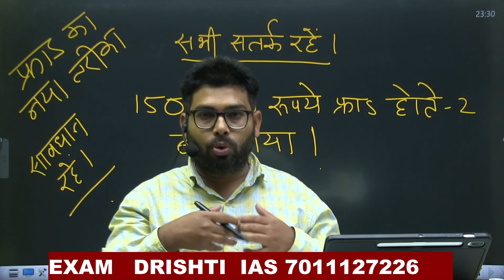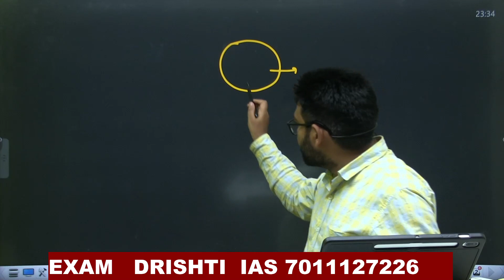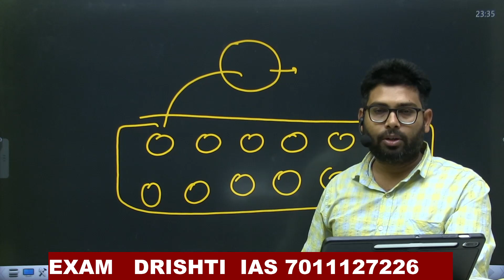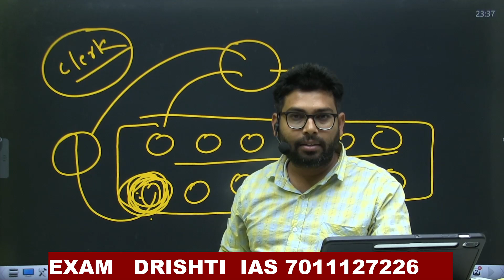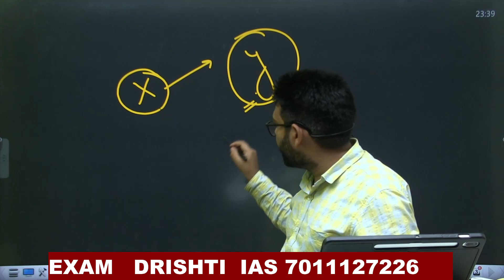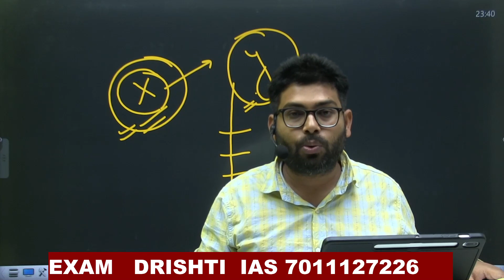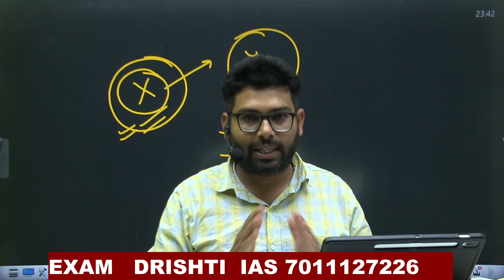150000/RS का फ्रॉड होते होते बच गया ll सावधान रहें ll मार्केट में नये नये फ्रॉड के तरीके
✨अब करें शानदार तैयारी UPSC /UPPCS के Live From Classroom ऑनलाइन कोर्स के साथ👇🏻

🔴UPSC Foundation Batch  लक्ष्य IAS 2.0.

drishti today current affairs
e drishti uppsc current affairs
upsc current affairs discussion
drishti prelims practice series
drishti mentorship program
drishti uppsc test series 2023
current affairs analysis for upsc
ias motivational video
drishti uppsc
upsc motivational video
Exam Drishti IAS